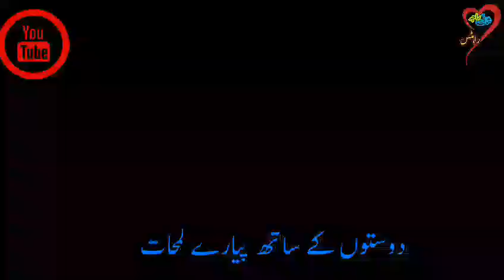پوٹھوہاری زبان میں گپ کا مزہ آیا/ How Create This Funny video For